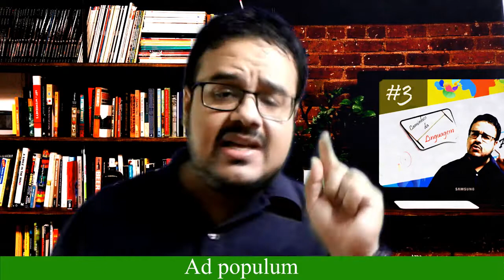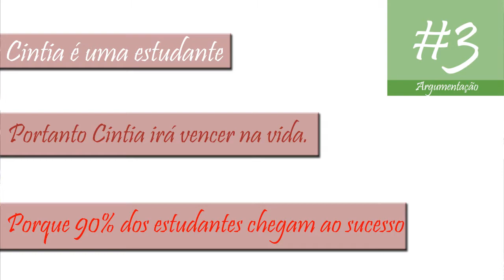Como fazer uma boa argumentação?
Saudações caminhantes!
Aprenda a escrita acadêmica com o curso O Caminho da Escrita.

O que é bom e o que é ruim quando queremos convencer alguém?

Neste vídeo procuramos mostrar os principais erros e acertos para quem pretende convencer de forma racional as pessoas.

Quer ajudar o Caminhos da Linguagem? Então faça parte da nossa campanha no APOIA.se!